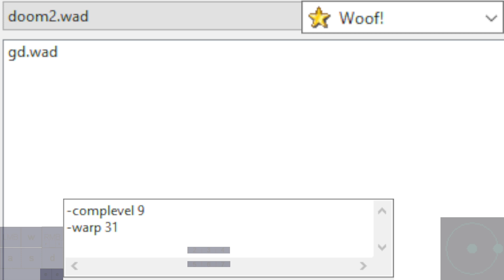Going Down by mouldy | map31 Stair Crazy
Woof! 11.0.0